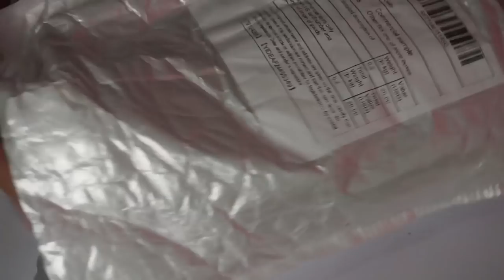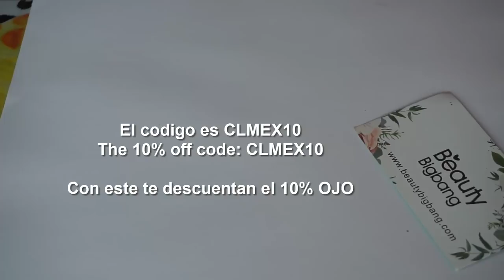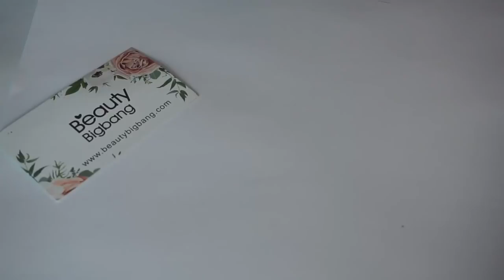REGALOS BEAUTY BIG BANG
EL CODIGO  CLMEX10
NO TIENE VENCIMIENTO!!!

CODIGO UBER PARA TU PRIMER VIAJE GRATIS
ddnecy

Claumelocoton

Periscope
Claumelocoton

CAMTASIA STUDIO